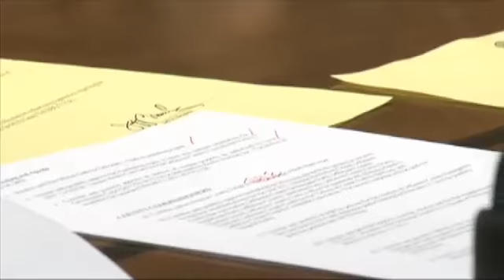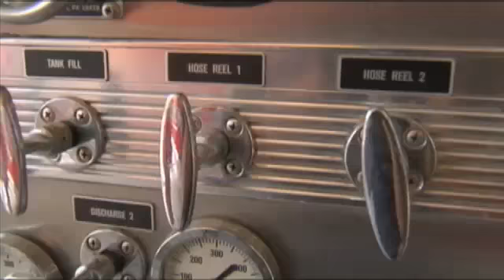New Emergency Service District petition could bring funds to volunteer fire departments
BEAUMONT-By: Leslie Rangel
Monday, county commissioners met to approve a petition that would create an Emergency Services District No.4 to help bring in funds for the Labelle-Fannet and Cheek volunteer fire departments.
The money would help pay for operations like water and electricity.
The tax would amount to ten cents for every one hundred dollars value of a home.
A board would oversee the emergency services district and distribute money to the fire departments.
The head of the cheek volunteer fire department says the money they have now just isn't enough to cover costs.
We'll continue to look for grants and whatever we can get, very few entities give you money, they give you money for equipment but very few will give you actual funds to operate your department... You know water, electricity, that sort of thing. Chief Ken Duhon, Cheek Volunteer Fire Department says.